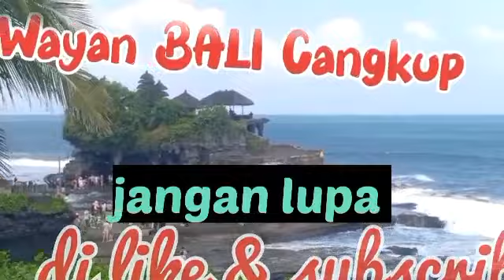kesurupan || sesolahan sidakarya saat pujawali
Haaiiii. Sobatku semuanya.

Video kali ini  mempersembahkan tentang : odalan atau pujawali di pura kepuh rangdu batubelig Kerobokan Badung Bali, ada rejang, nguying, sidakarya, kenak kenakan,
Video pada tanggal 08072023.